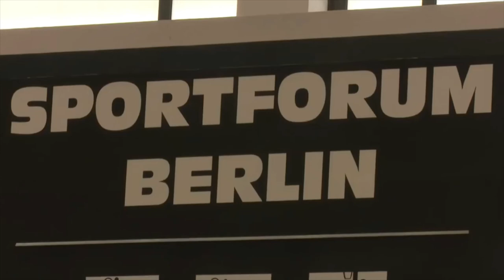Cadet European Judo Cup 2018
Der Cadet European Judo Cup ist zurück in der Stadt. Zwei Tage lang messen sich im Sportforum die besten Nachwuchs-Judoka. Die internationale Nachwuchsspitze ist in Berlin angekommen und haut gleich richtig auf die Matte. Beim European Cup gastieren aber nicht nur europäische Gäste, sondern auch internationale Kämpfer aus 35 Nationen. 573 Judoka füllen die Halle im Sportforum in Hohenschönhausen. Gekämpft wird auf 5 Matten und innerhalb der verschiedenen Gewichtsklassen. Aus Berlin sind 20 Athleten dabei, die beim prestigeträchtigen Turnier um die Platzierungen und einen Platz auf dem Treppchen kämpfen. Unter anderem Cheyenne Schneider. Die 17-jährige Berlinerin hat noch eine große Sportkarriere vor sich. Und das sah man auch im Finalkampf gegen die Österreicherin Anna-Lena Schuchter.
Spitzenleistungen sind gefragt, denn der European Cup ist das entscheidende Nominierungsturnier für den Höhepunkt des Jahres: Die EM. Auch die internationale Konkurrenz ist auf dem Weg dorthin und nutzt das Turnier in Berlin aus.
Und das sieht man auch. Insbesondere die Türkei weiß wie man siegt. Nunes Muberra in der Gewichtsklasse unter 40 Kilo und Omer Aydin in der Gewichtsklasse über 90 Kilo. Aus deutscher Sicht überzeugten nicht nur das Deutsch - Deutsche Finale zwischen Rafaela Igl und Jasmin Heinz sowie Cheyenne Schneider, sondern auch Losseni Kone mit Platz 3 über 90 Kilo aus Hamburg.
Am Ende des harten, spannenden aber doch fairen Judowochenendes folgt für die Nachwuchselite ein gemeinsames internationales Trainingscamp in Berlin. Von den hochklassigen Wettkämpfen kann sich keiner erholen, denn der Höhepunkt des Jahres steht ja direkt vor der Tür.